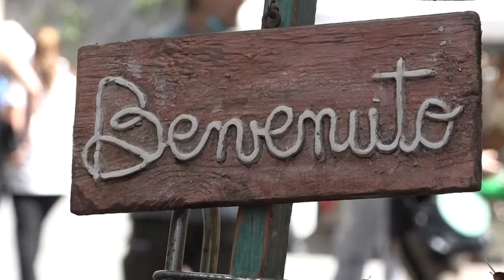La Fiera Antiquaria torna a casa. Tra voglia di ripartire e qualche malcontento